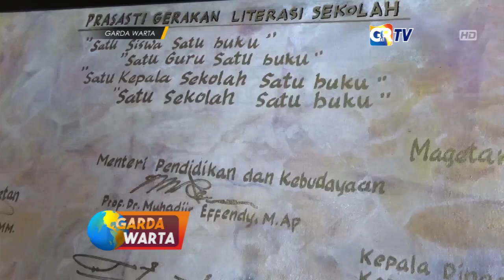MAGETAN - 736 000 Guru Honorer di Indonesia Segera Diangkat